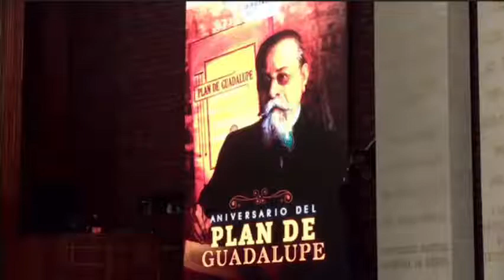Efeméride con motivo de la proclamación del Plan de Guadalupe | María Elena Limón